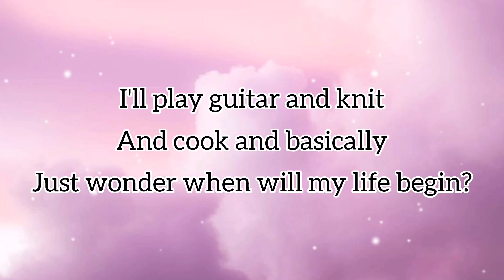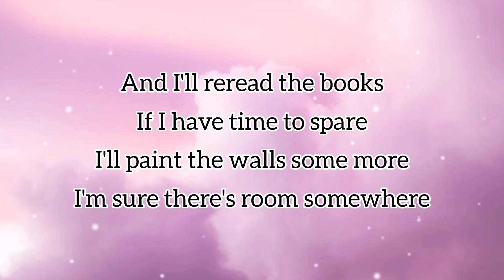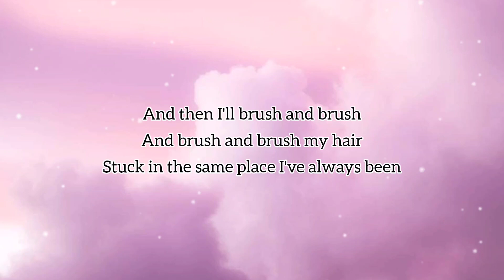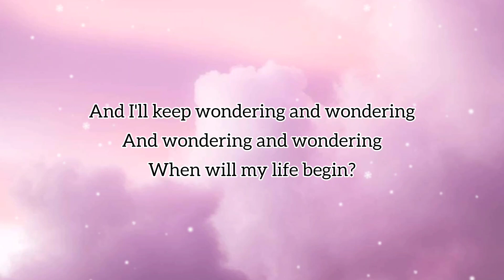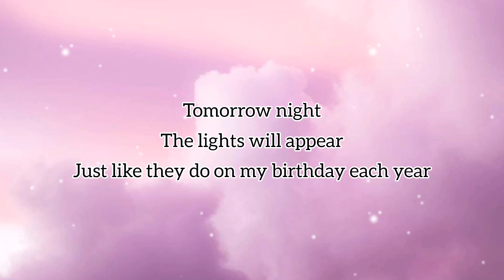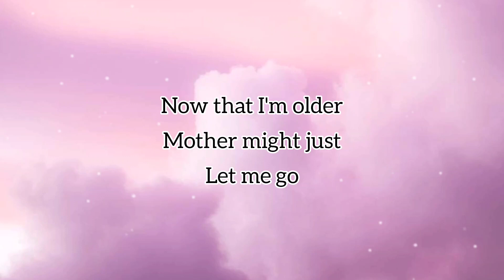WHEN WILL MY LIFE BEGIN (LYRICS) Mandy Moore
Comment your request down below👇